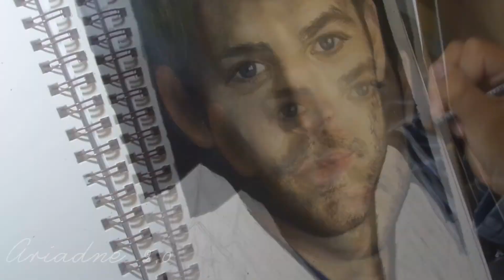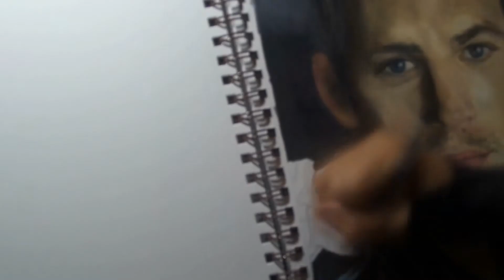Drawing Paul Walker (RIP) ∞ Fast and Furious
CREDITS:
Music: Wiz Khalifa - See You Again ft. Charlie Puth [Official Video] Furious 7 Soundtrack